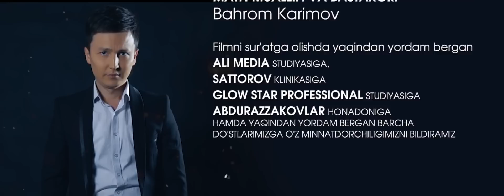Bahrom Karimov - Ayol nolasi | Бахром Каримов - Аёл ноласи